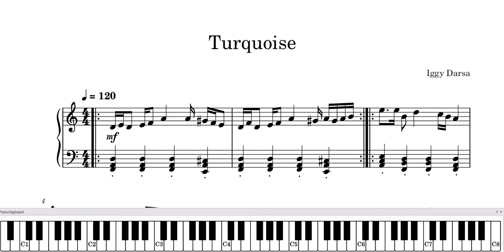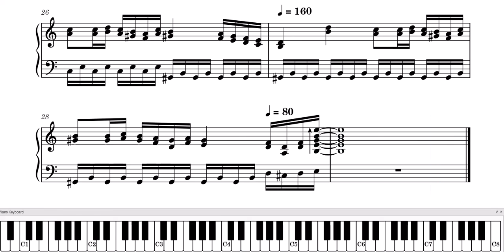Turquoise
Turquoise - ORIGINAL
Alaturca
Created by MuseScore